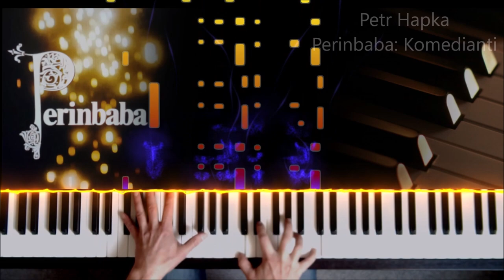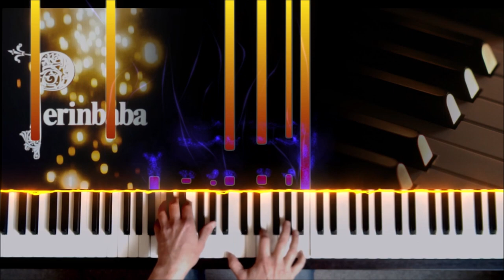Petr Hapka - Perinbaba - Komedianti (hudba z filmu) + noty pro klavír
• MIDI & Tutorial (Synthesia) ▸coming soon / již brzy

Perinbaba je filmová Československo - německá pohádka zpracovaná na motivy pohádky Paní Zima od bratří Grimmů. V režii Juraje Jakubiska byla dokončena v roce 1985.

Music from The Feather Fairy (Perinbaba) a 1985 adaptation of a Brothers Grimm's Mother Hulda short story directed by Slovak director Juraj Jakubisko. The fairy tale is about a grandma who cares about weather and a boy who isn't afraid of death.

EN: Music from The Feather Fairy (Perinbaba) a 1985 adaptation of a Brothers Grimm's Mother Hulda short story directed by Slovak director Juraj Jakubisko. The fairy tale is about a grandma who cares about weather and a boy who isn't afraid of death.

CZ: Jedna z ústředních melodií pohádky "Perinbaba" (1985, režie Juraj Jakubisko) zpracovaná na motivy pohádky Paní Zima od bratří Grimmů.